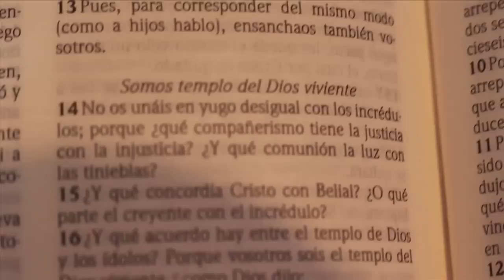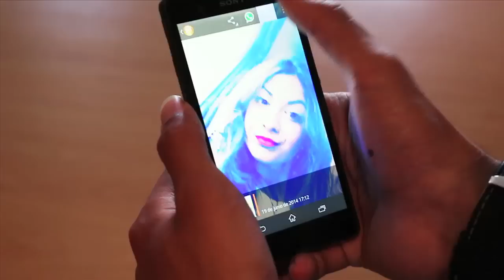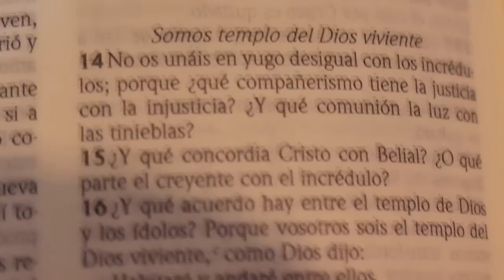Yo se Lo Que Te Conviene HD. Isaac Gabarri VIDEOCLIP OFICIAL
Grabado por ENYSA 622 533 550.
TEMA: Yo Se Lo Que Te Conviene.
ALBUM: Nada Que Temer.
MUSICA CRISTIANA EVANGELICA DESDE ESPAÑA